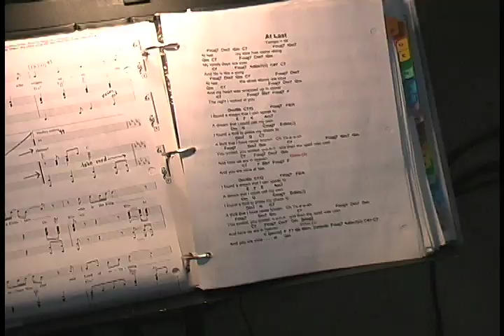Bag a' Cats @ Winged Deer Park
Bag a' Cats is a party band in the Tri Cities that specializes in weddings, parties, and good times.  We caught up to them at Winged Deer Park in Johnson City.